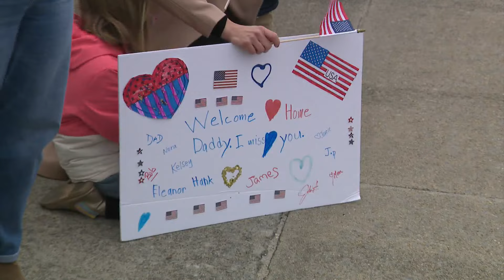Four CVW-8 squadrons return to NAS Oceana